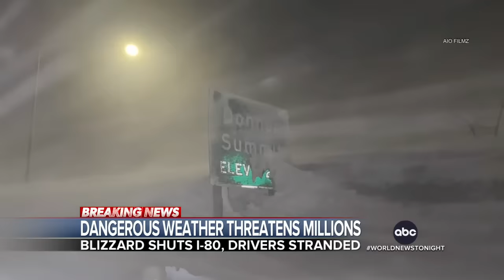ABC World News Tonight Full Broadcast - March 2, 2024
A major interstate shut down by snow as a ‘life-threatening’ blizzard slams the Sierra Nevada, our weather team tracking the latest; the U.S. begins airdropping aid into Gaza, Tom Soufi Burridge on why some aid groups are criticizing the move; remembering Iris Apfel - the fashion icon who worked with nine presidents; and more on tonight’s broadcast of World News Tonight.

00:00 Intro
02:05 Dangerous weather threatens millions, drivers stranded on Interstate 80
06:05 U.S. military airdrops 38,000 meals in Gaza, why some aid groups are criticizing the move
09:01 Houthis sink ship in the Red Sea
09:23 Trump and Haley push towards Super Tuesday
11:44 Suspect charged in murder of 23-year-old Amish woman
13:22 Paramedic sentenced in Elijah McClain death
15:32 NTSB Investigating train derailment in Pennsylvania
15:54 Louisville bridge rescue update
16:25 CDC changing COVID guidance
16:50 LeBron James set to pass 40,000 points
17:22 Fashion icon Iris Apfel dies at 102